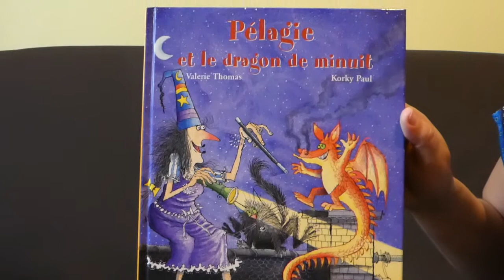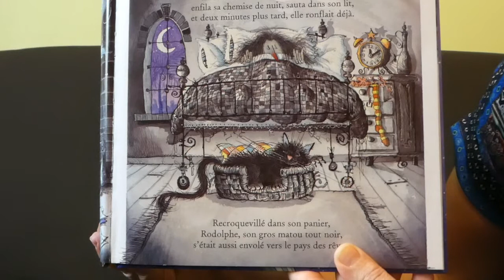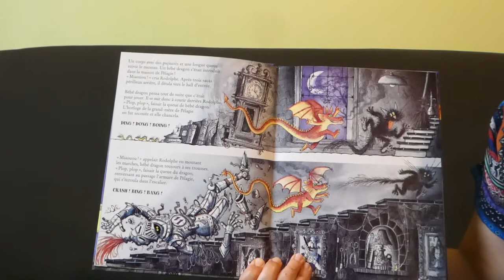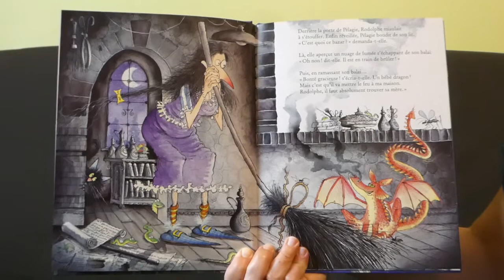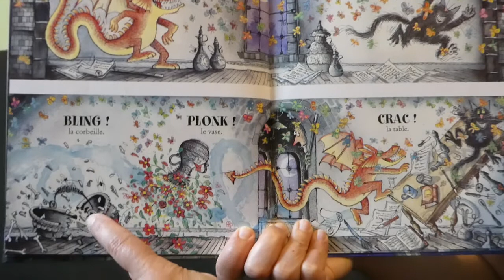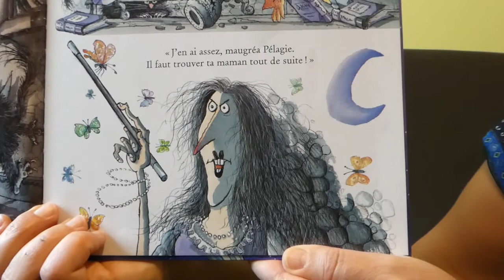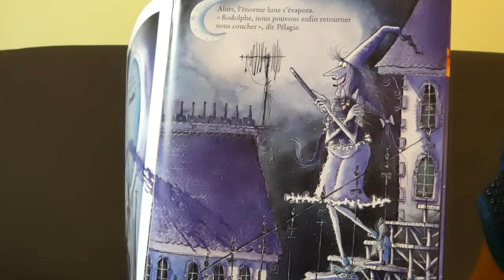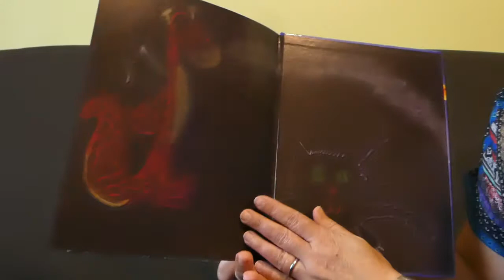Pélagie et le dragon de minuit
Album jeunesse écrit par Valérie Thomas et illustré par Korky Paul